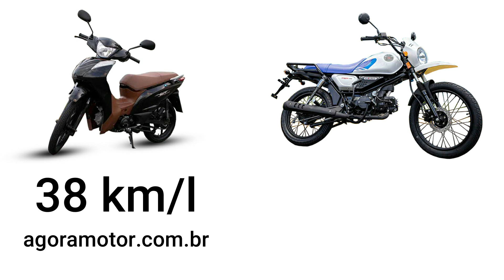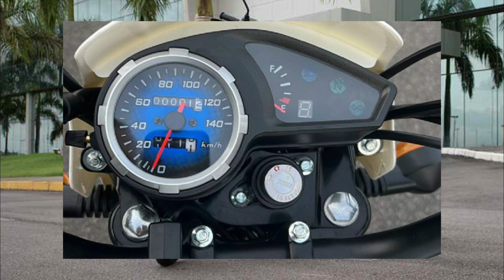COMPARATIVO: JET 125SS vs WORKER CROSS 150 - Fichas, Cores, Preços e Consumos ( vídeo a pedido)